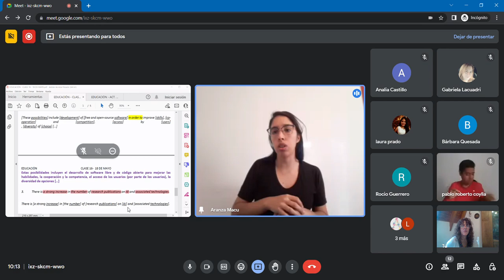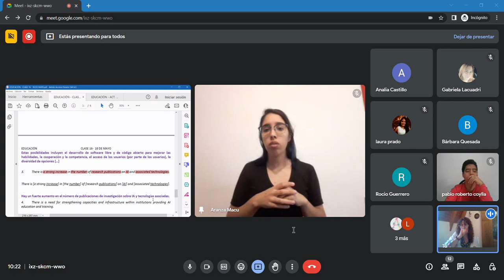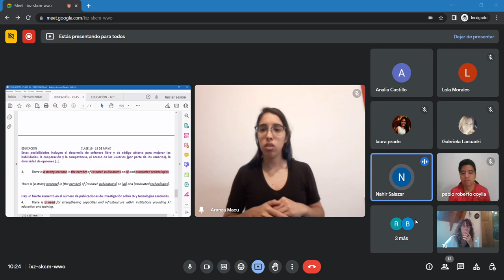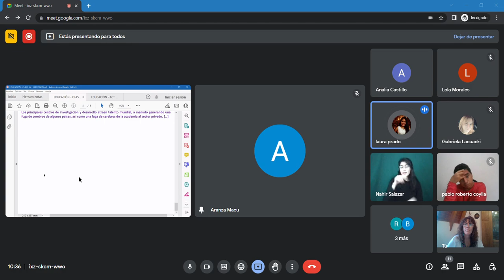VIDEO 2 CLASE 16 18 DE MAYO